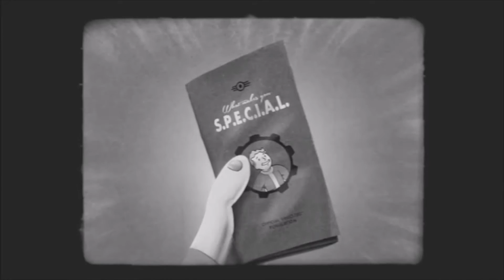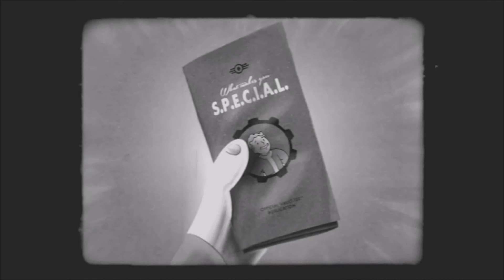► Fallout 4: S.P.E.C.I.A.L. - Intelligence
In “Fallout 4,” players can do just about anything from building settlements to duking it out with raiders and radiation-soaked inhabitants of the post-apocalypse wasteland. How well you do any of those things is affected by a series of character traits called SPECIAL.

At the start of the game, players are greeted with a dialog box which allows them distribute 21 points between the following traits: Strength, Perception, Endurance, Charisma, Intelligence, Agility and Luck.